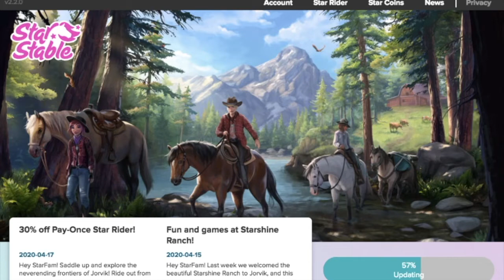Buying one of the NEW American Quarter Horses - Star stable Online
In this video I'm buying one of the brand new American quarter horses. In this video I'm actually talking. Hope you like it!